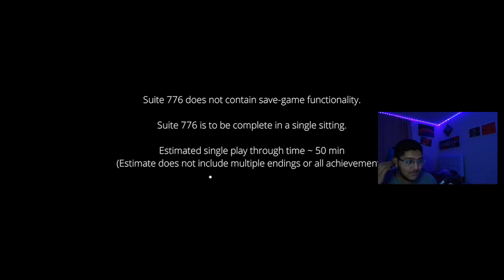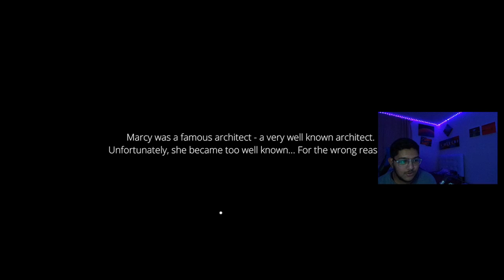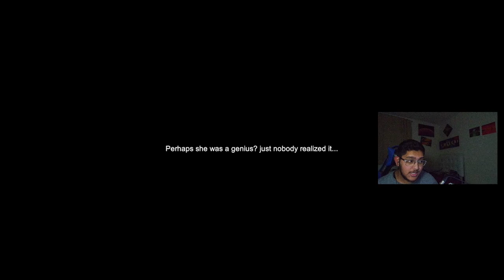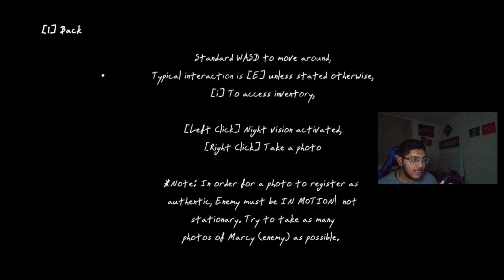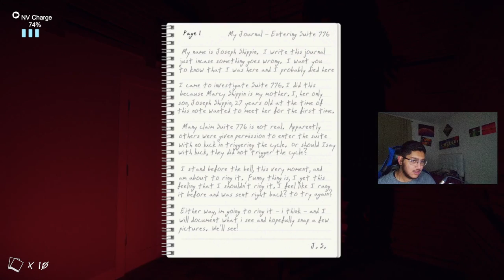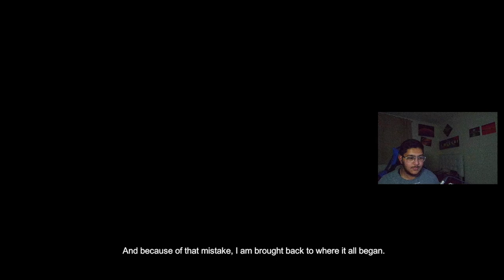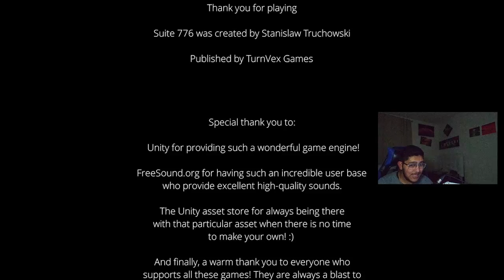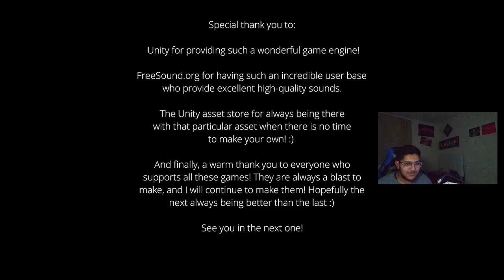THE MOST UNREACTIVE, STRAIGHT-FACED HORROR GAMEPLAY EVER!!!! (Suite 776)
What did I get myself into?! A 50 minute immense and immersive horror game called Suite 776. Was I scared? Did I poop my pants? Scream for my loving mother?